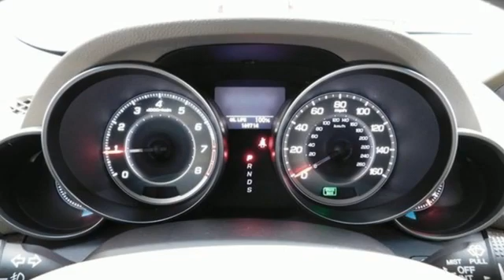Used 2013 Acura MDX Bowling Green OH Perrysburg, OH P1918 - SOLD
Year: 2013
Make: Acura
Model: MDX
Trim: Technology
Engine: 3.7L V6 SOHC VTEC 24V
Transmission: 6-Speed Automatic
Color: Black
Interior: Ebony
Mileage: 169650
Stock #: P1918
VIN: 2HNYD2H31DH503825

Our team at Thayer Honda welcomes you! Thayer Honda is family owned and operated, serving the area since 1935. We have a strong and committed sales staff with many years of experience satisfying our customers' needs in the Wood County area. Located in Bowling Green, Ohio and neighbors to Tontogany, Cloverdale and Portage, and less than 30 miles outside Toledo, we will help you find the right vehicle for your needs. Feel free to browse our inventory online, request more information about our new or used vehicles, set up a request a quote or inquire about our auto financing options! At Thayer Honda, please review our extensive inventory of Honda cars, trucks, and SUVs, including the Honda Civic, Accord, CR-V, Odyssey, Fit, Insight, and Pilot. We work hard to get you into the vehicle you have always wanted. That new Honda is waiting for you and we work with a vast array of lending sources to make sure you will get the most complete and comprehensive financial package available. Thayer Honda is a small town dealer that is big on quality and committed to customer satisfaction. We strive to make buying or leasing a new vehicle a pleasant and rewarding experience. Our primary goal is to satisfy our customers. Our online dealership was created to enhance the buying experience for each and every one of our internet customers.
Address:
1019 N Main St
Bowling Green OH Perrysburg, OH 43402